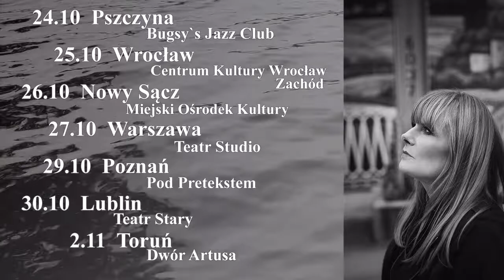Grażyna Auguścik - zapowiedź trasy koncertowej 24.10. - 2.11.2013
foto: Iwona Biedermann, Magda Marczewska

Man Behind the sun -- songs of Nick Drake
Grażyna Auguścik -- śpiew
Matt Ulery -- kontrabas
Rob Clearfield -- pianino
Jon Deitemyer -- perkusja
John Kregor -- gitary
Radek Bułtowicz -- wizualizacje

Trasa koncertowa:
24.10  Pszczyna - Bugsy`s Jazz Club, ul. Łokietka 2, godz. 19

25.10  Wrocław - Centrum Kultury Wrocław Zachód, ul. Chociebuska 4-6, godz. 19

26.10  Nowy Sącz - Miejski Ośrodek Kultury, Aleja Wolności 23, godz. 18

27.10  Warszawa - Teatr Studio PKiN, Plac Defilad 1, godz. 21

30.10  Lublin - Teatr Stary, ul. Jezuicka 18, godz. 19

  2.11  Toruń - Dwór Artusa, Rynek Staromiejski 6, godz. 19